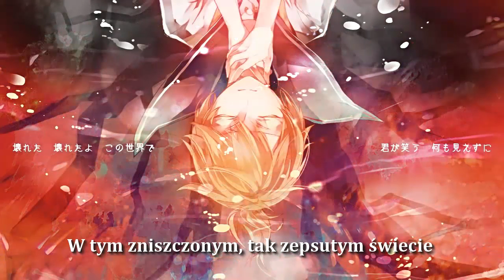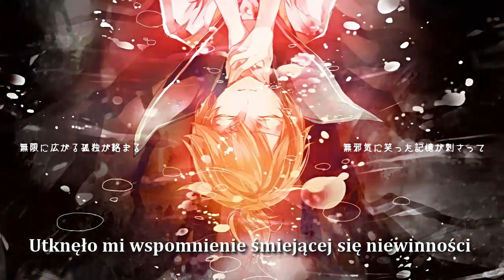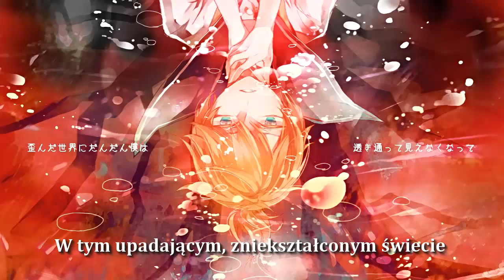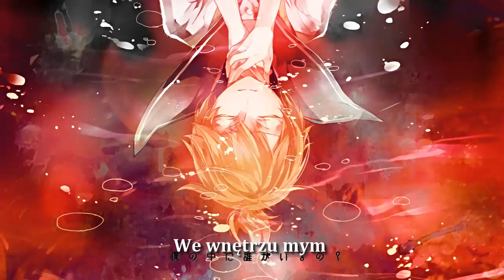【Kagamine Len】Unravel【Cover】【Polskie napisy】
Jaki dzień jest 15 kwietnia? Premiera Tokyo ghoula w polsce!
A że jestem 100% fanką(Otp-HideKane) to dlaczego by nie uczcić tego?
Co do tłumaczenia:
Wiem, że spotykaliście się z bardziej poetyckimi wersjami, ale ja chciałam tutaj dać wam dokładniejsze tłumaczenie...Nie sądzę, że to był zły pomysł...
Jeśli chodzi o słynne Oshiete - tak może znaczyć powiedz,
poinformuj, naucz,  z tego co pamiętam...
Ale ja stwierdziłam, że wybiorę poinformuj i przekształcę to na wytłumacz...No bo,  przecież jak czegoś nie rozumiemy, chcemy żeby nam to wytłumaczono, mylę się? Jeśli tak to ZA PÓŹNO
Jeśli komuś się nie podoba moja wersja tłumaczenia i woli to, które widział w anime. no to trudno. ja aż taka dobra w zmyślaniu tekstu nie jestem...a czasem naprawdę widzę dziwne tłumaczenia...SERIO o.0
Patrzę na tekst w oryginale, patrzę na owo tłumaczenie i tak WTF